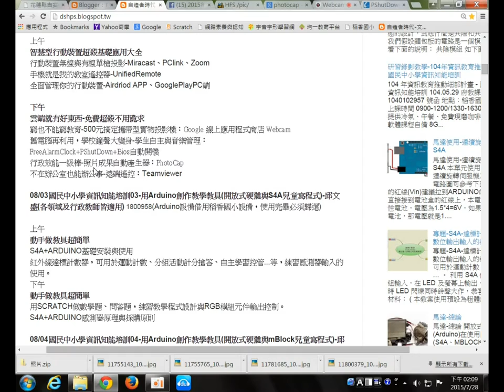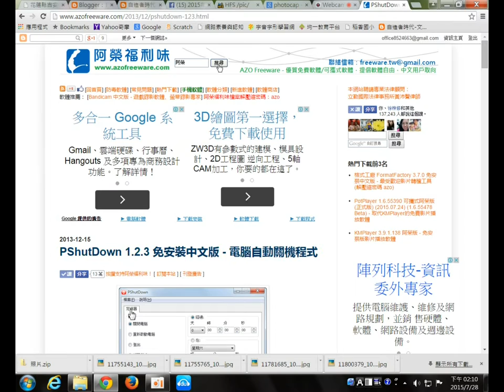FreeAlarmClock01-製作音樂管理鐘聲，讓校園班級學生自動化